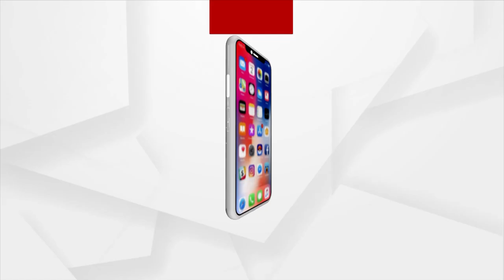Union Ministers, CM Naveen Patnaik Flag Off Sambalpur-Shalimar Express